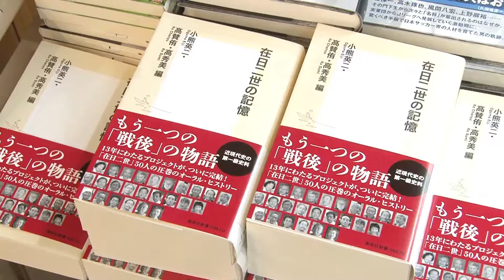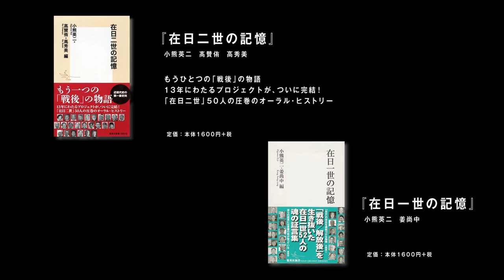『在日二世の記憶』刊行記念 トークセッションその1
“「在日」とは何か？ 「戦後」とは何だったのか？
　足掛け13年のプロジェクトを振り返る”
開催日時：2017年01月23日（月）
開催場所：ジュンク堂 池袋本店
出　　演：
小熊 英二（歴史社会学者）、木村 元彦(ノンフィクション作家）
高 秀美(ライター・編集者）